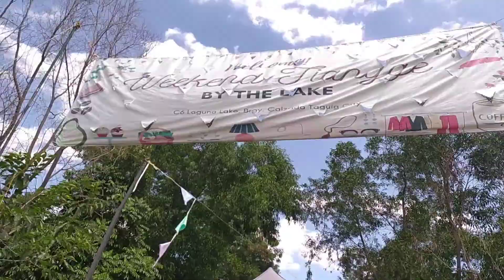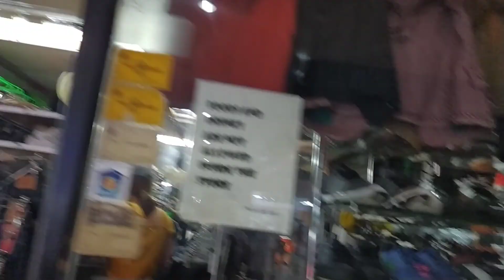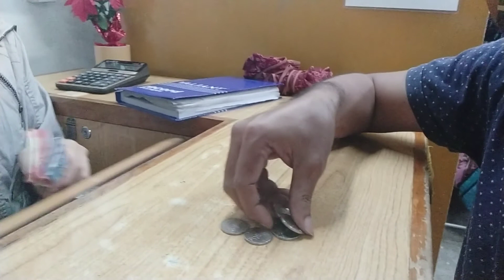tara na't maglakwatsa tayo😀